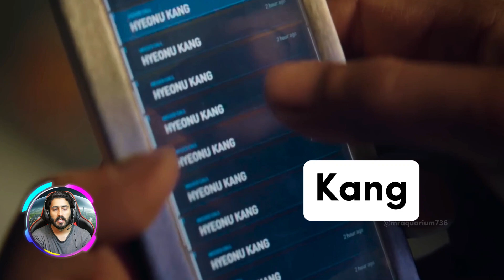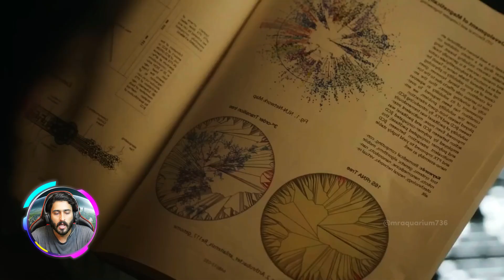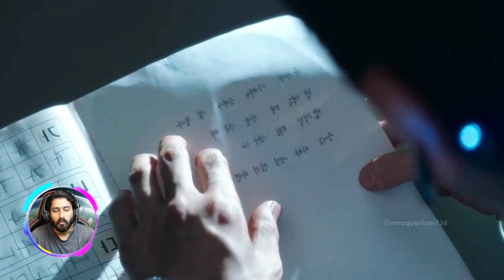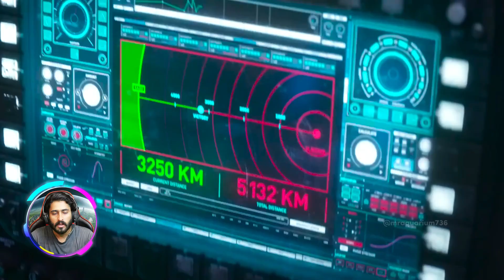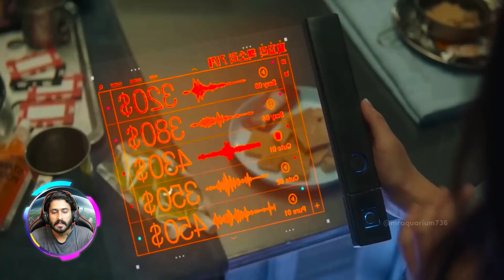In Future, Artificial Earth is Created For Rich😨 But 3 Billion Poor People on Earth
Movie other Tittles:
Space Sweepers full movie
Space Sweepers full movie in hindi
Space Sweepers 2021 full movie explained
Space Sweepers Full Movie Explained in  Hindi Urdu
Space Sweepers 2021 Full Movie explanation in hindi urdu
English Movie Space Sweepers 2021 in Urdu

Movie Storyline:
A sweeper crew that works cleaning space debris finds an android girl with a special power, now they must decide if hand her to the authorities or investigating the conspiracy behind her story. The robot girl was actually a human who have special power to heal the dead plants and she can revive the deserted earth.